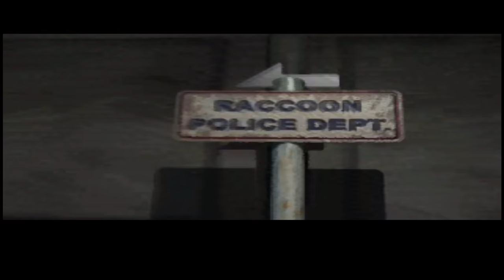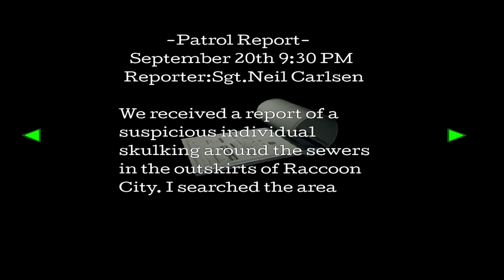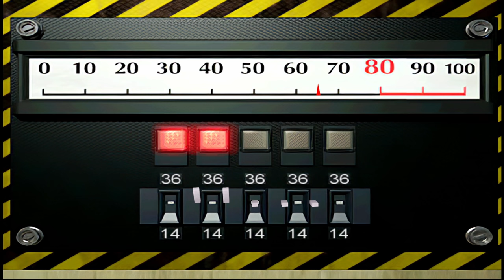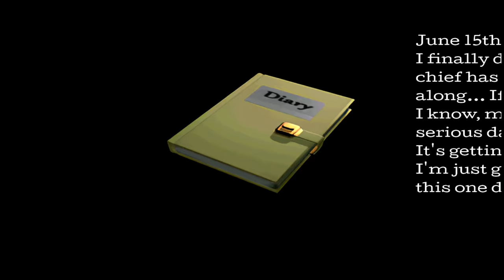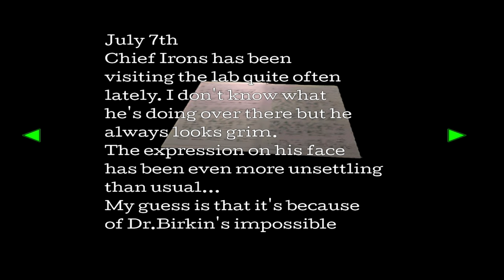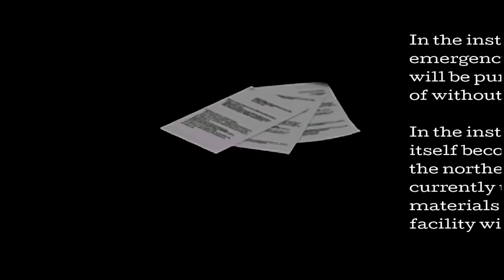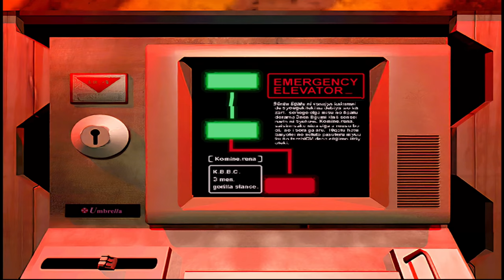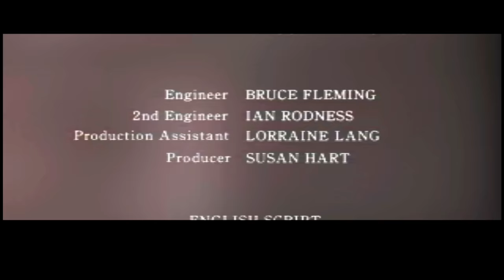Resident Evil 2【4K】Leon B - Original | Rank A | No Damage | All Files (B)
【4K UHD】Resident Evil Seemless HD Project (RE2SHDP) 👻 PC - Dolphin Emulator 👻 FULL WALKTHROUGH 👻 No Damage 👻 SEGMENTED 👻 Original Difficulty 👻 All Files Campaign B
👻 Gameplay is played with internal resolution of 5120 x 4224 5K
👻 Recorded in 3840 x 2160 60fps